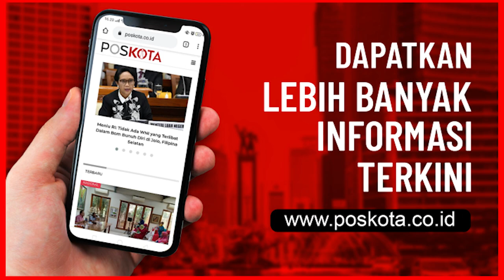Mahasiswa Bentrok dengan Petugas, Kawasan Harmoni Mencekam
JAKARTA - Bentrok aparat kepolisian dengan mahasiswa yang menolak pengesahan omnibus law UU Cipta Lapangan Kerja terus terjadi di perempatan Harmoni, Jakarta Pusat, Kamis (8/10/2020).

Hingga kini suasans di Harmoni masih mencekam.

Bentrokan tersebut tidak terhindarkan lantaran petugas memblokade semua akses jalan menuju Istana Negara, Jakarta Pusat.

Petugas kepolisian berulang kali menembakkan gas air mata untuk memukul mundur mahasiswa.

Ditengah bentrokan itu, tiba-tiba sekelompok remaja sebagian mengenakan celana pelajar SMA muncul dan langsung berlari ke arah lokasi bentrok membantu mahasiwa.

Mereka berteriak menghina anggota DPR dan polisi dengan bahasa binatang.

Bentrokan pun kembali terjadi. Beberapa mahasiswa dan remaja terkena tembakan gas air mata, mereka lalu dibawa menggunakan sepeda motor ke mobil ambulance yang berada tak jauh dilokasi bentrok.

Menurut salah satu petugas medis ada puluhan mahasiswa dan remaja sempat mendapat pertolongan akibat terkena tembakan gas air mata.

"Semuanya sudah mendapat pertolongan dalam kondisi sehat," kata salah satu petugas di mobil dinas kesehatan Pemprov DKI Jakarta.

Selang, beberapa menit sekitar pukul 14.00 WIB,  aliansi serikat buruh dari KASBI menggunakan truk dan angkutan umum lengkap dengan mobil komando ikut bergabung dengan massa dilokasi.

Mereka datang dari arah Jalan KH. Hasyim Ashari, Jakarta Pusat dan langsung turun di Jalan Gajah Mada menuju Harmoni.

Praktis area perkantoran dikawasan Harmoni lumpuh total. Semua akses jalan ditutup.

Tuti (27), salah satu karyawan di Plaza Gajah Mada mengaku mereka diliburkan kerja setelah pihak pengelola menutup pusat perbelanjaan tersebut.

"Tadi sekitar jam 12 siang kita disuruh pulang, katanya mau tutup ada demo rusuh," ujar Tuti yang setiap hari menjaga gerai sepatu dilokasi tersebut. (ilham/tri)